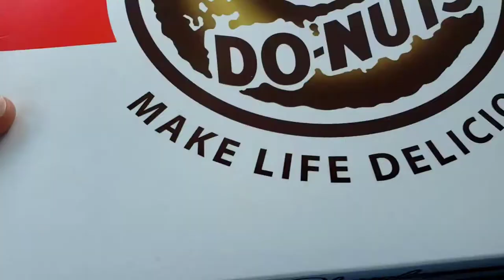SHIPLEY DONUTS | BETTER THEN KRISPY KREME?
INTRO MUSIC
SNAXX DANCE